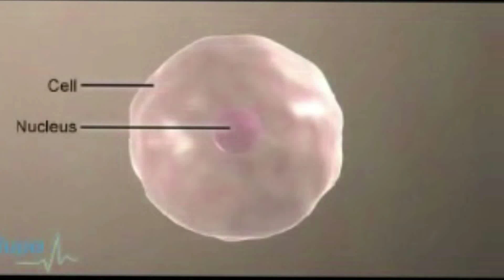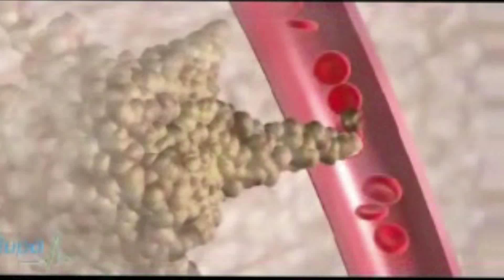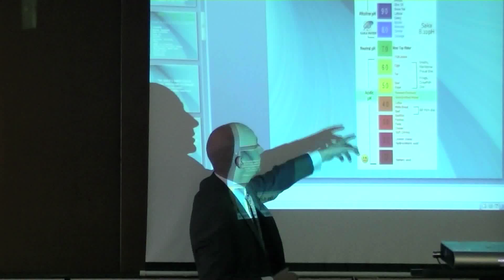Birmingham Chamber - Nutrition & PH Presentation - Part 1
Development Coach and Nutritionist Mark Hamilton-Taylor delivers a presentation at the Birmingham Chamber of Commerce on 17 Nov 2010.

This part of the presentation covers, how to prevent lifestyle driven disease's such as Heart disease, diabetes and obesity. Mark also explains how Cancer Develops and talks about PH (Acidity and Alkalinity)